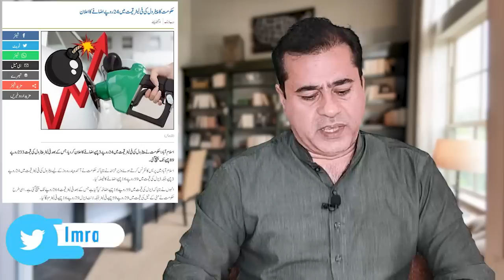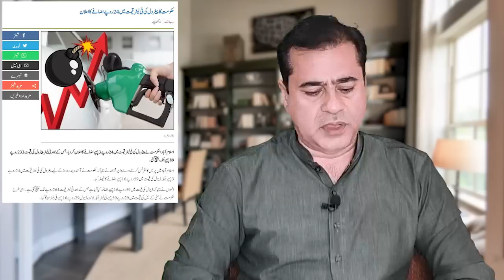Former PM Khan's Reply to Army | Petrol Price Reaches All-Time High | Imran Khan Exclusive Analysis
Former PM Khan's Reply to Army | Conspiracy or Interference? | Govt Announces Another Hike in Petrol, Diesel Prices | For more news and details, watch the latest VLOG of Senior Journalist Imran Riaz Khan.

سابق وزیراعظم عمران خان کا فوج کو جواب، سازش یا مداخلت؟ | پیٹرول و ڈیزل کی قیمتوں میں بھی بڑا اضافہ ہوگیا | سینئر صحافی عمران ریاض خان کا تجزیہ